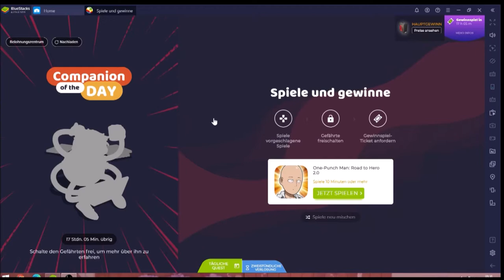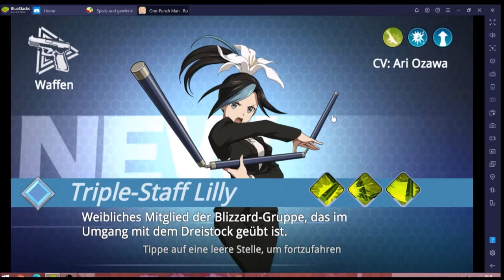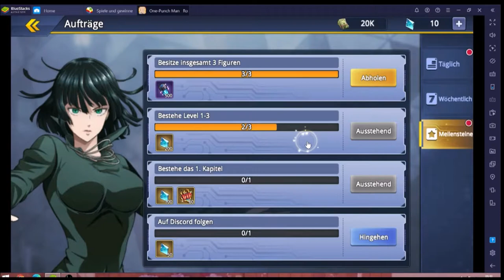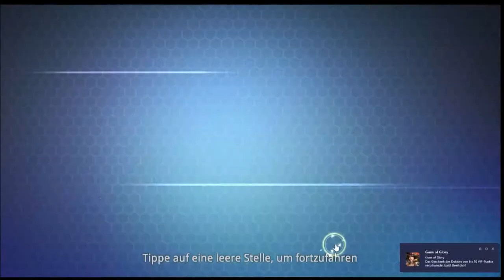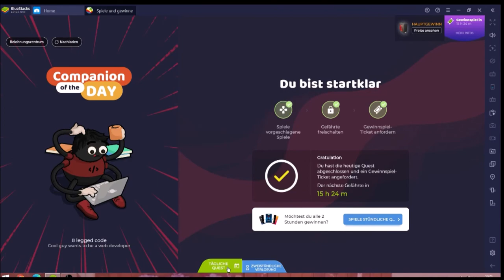One-Punch Man Road to Hero 2.0 #26.07 [XL] (BlueStacks)